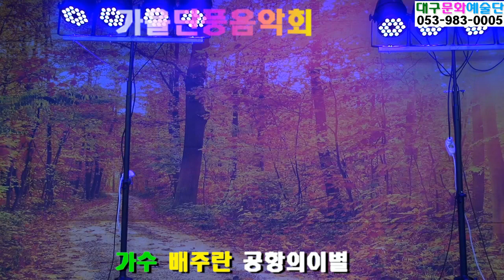가수 배주란, 공항의이별, 사랑의밧줄, 디스코메들리, 가을단풍음악회, 선린종합사회복지관, 대강당,한국가수협회대구지부,대구문화예술단